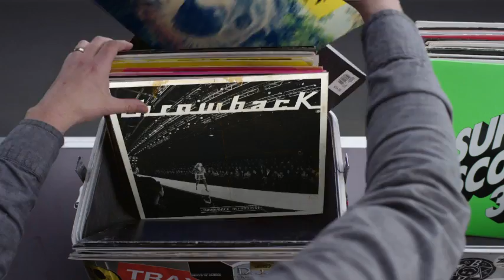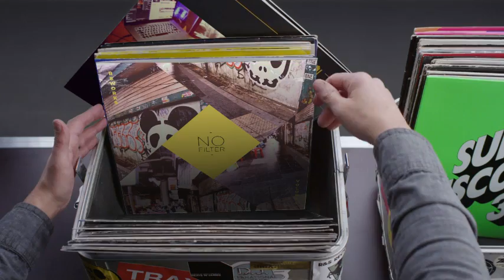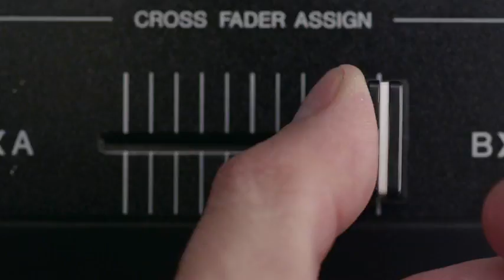Hashtag My Ass - B441berith Record Box